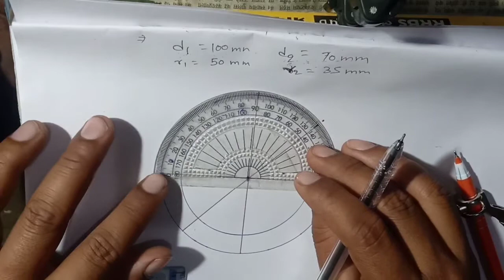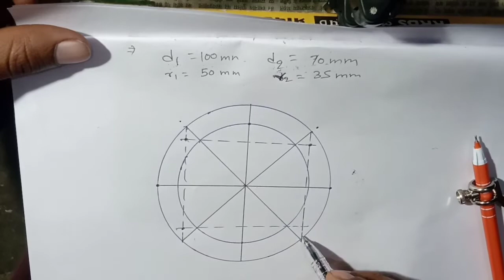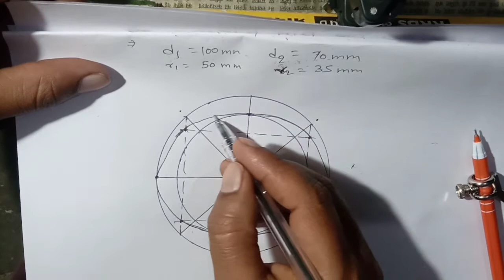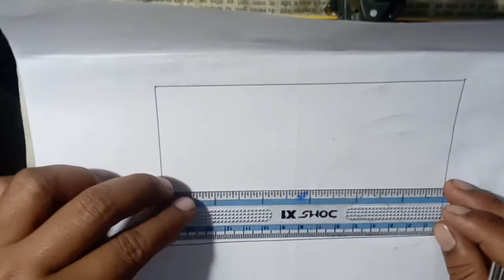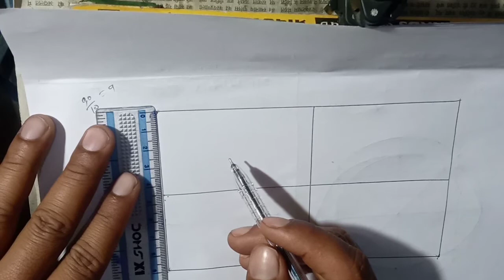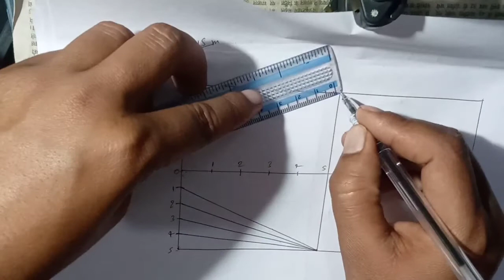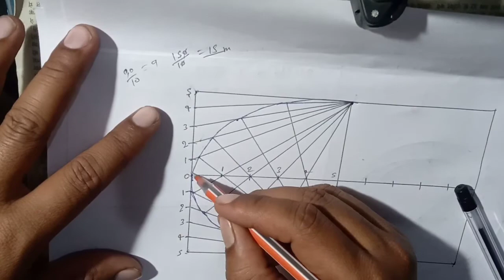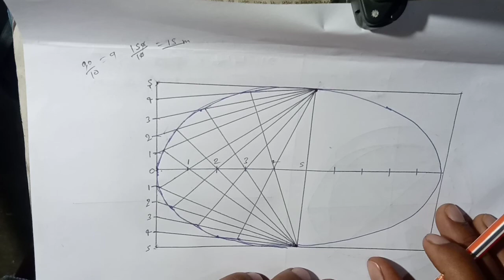दीर्घ वृत का निर्माण करना|countrction of Ellipse|2021 Exam Practice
Hii
     Dosto I am ASHISH CHAUDHARI welcome your channel nmp classes
Dosto Maine is video me ITI engineering drawing Ka ellipse banana bstaya hi
 Ummed h ki ye video ap logo ko Pasand ayega